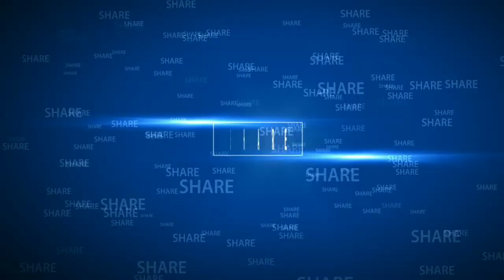No Copyright Music(NCS)By Mr.Safeek|Own Horror Bgm 6|Free To Use|Dc To All Music Lovers♥️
Hii Everyone. 👋

I am Try and Best Continuously Videos Come on Upcoming Days...😊

Own Horror Bgm-6 | Composed By Mr.Safeek | Dc To All Music Lovers | Just try | Watch Till End | Mr.Safeek...

Please Give Your Support. 🙏🙏
Don't Skip ...Watch Till End.